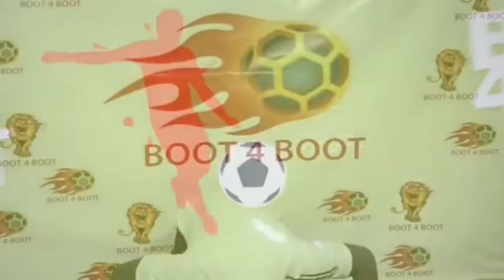BOOT FOR BOOT SPORTS SHOW on EZRA TV with THE CRUSADER 🔥🔥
Your hottest Sports show on your TV 📺 with the hard core fillas💯